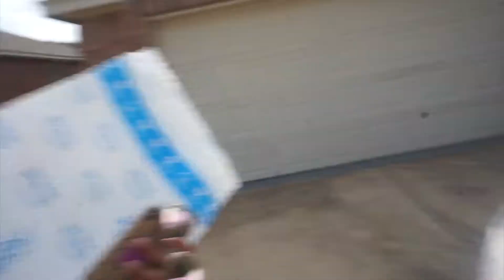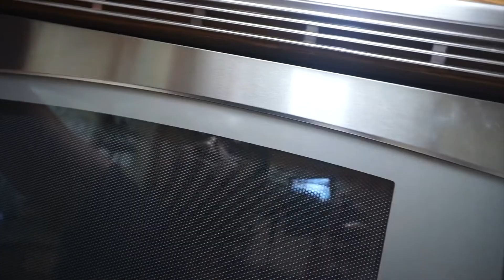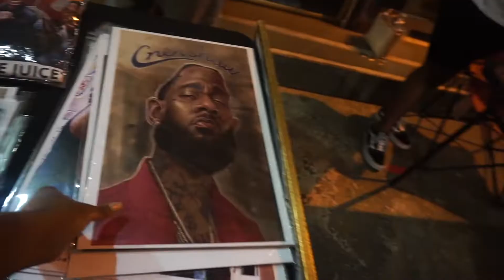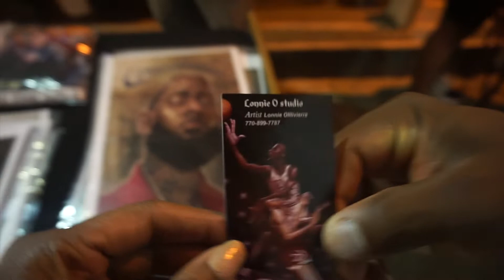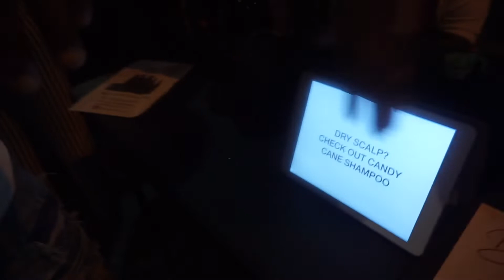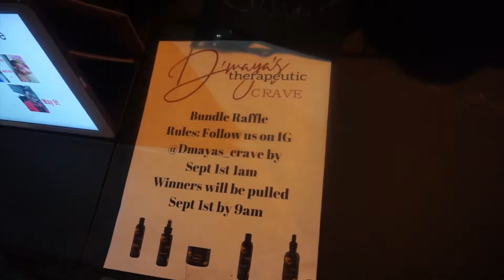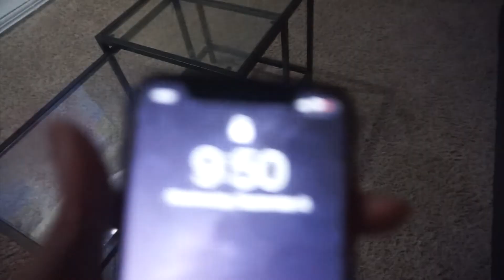I got HIT...AGAIN | HiPpY DATE NIGHT | This mom hack DIDN'T WORK!!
HEY SQUAD! Stefan has been experiencing some sleepless nights lately. Hopefully this is a phase. What are your thoughts on children melatonin? Any suggestions this weird sleepless weird?

Stephanie-stephanie.yoshi
Deron-Deron_Trotter
Camera: Sony Alpha a5000
Editing: Cyberlink